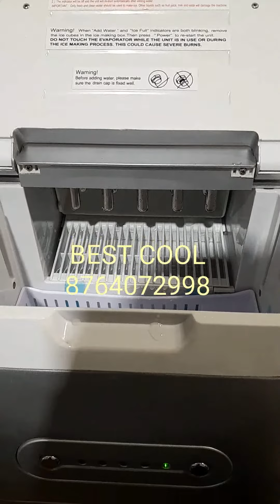Bullet Ice Shape Making Machine | Ice Cube Maker | Instand Ice Maker | 15kg Ice Cube Machine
Best Cool Company is an Manufacturer, Authorised Distributor, Stockist and Supplier of Ice Cube Machine, Ice Maker Machine, Ice Crusher Machine

Ice Cube Machine
size = 15kg, 30kg, 90 kg, 200kg, 320 kg, 500kg, 900kg/ 24 Hrs

Contact Person
Mr Kunal Purswani